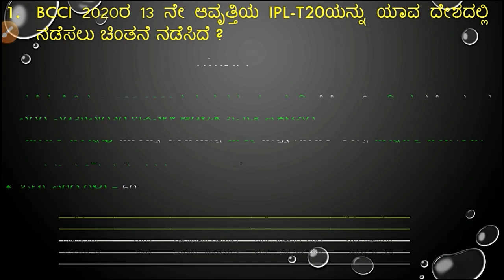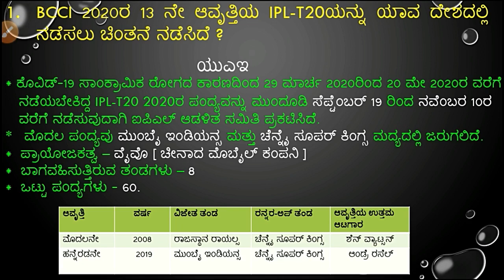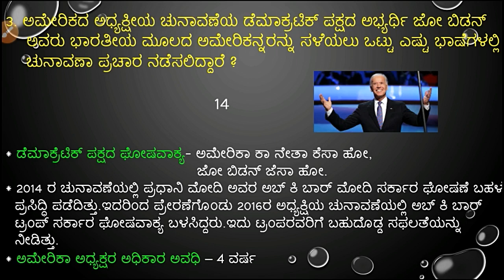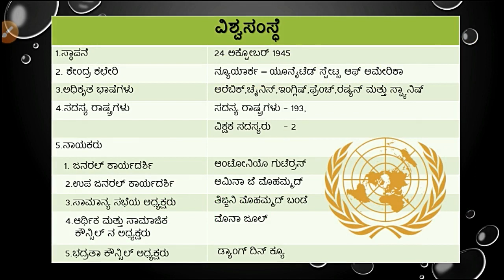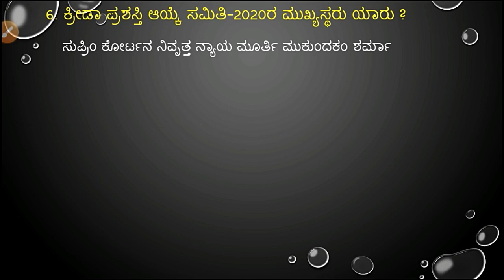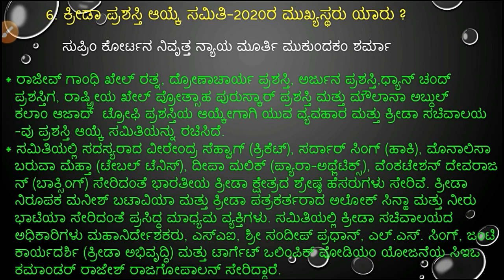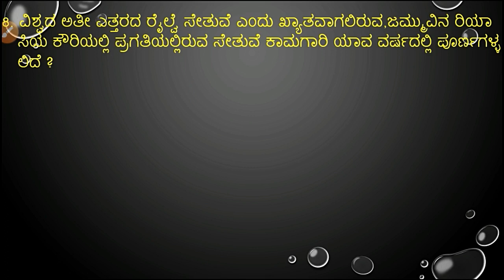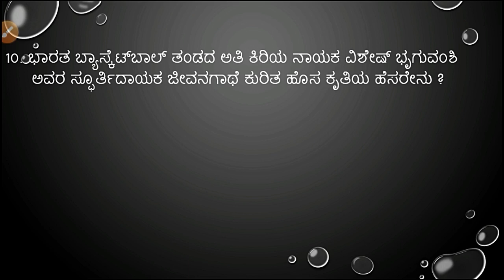Important August 01,02 & 03 -2020 current affairs in kannada from prajavani and hindu news paper